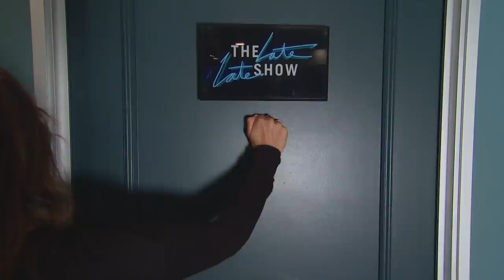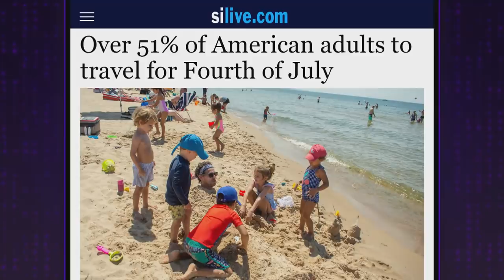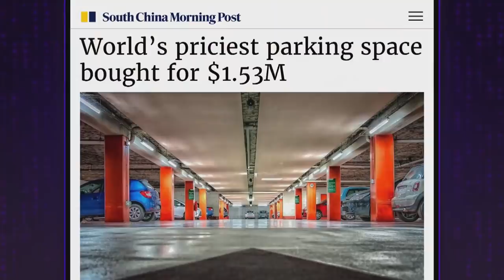James Is Bad at Blending In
James Corden kicks off the show with some questions about Ian Karmel's bucket hat and it leads to a pair of memories where James did a poor job at blending in before going out in public (complete with photos). And James calls out one of his writers, Louis Waymouth, for skipping out during the middle of the work day to get a massage.